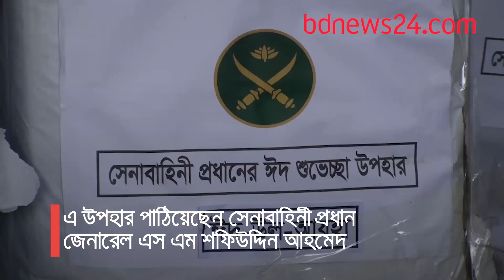টুঙ্গিপাড়ার দুঃস্থ পরিবারে সেনাপ্রধানের ঈদ উপহার | bdnews24.com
গোপালগঞ্জের টুঙ্গিপাড়ায় বাংলাদেশ সেনাবাহিনী প্রধান জেনারেল এস এম শফিউদ্দিন আহমেদের পক্ষ থেকে এক হাজার দুঃস্থ পরিবারের মাঝে ঈদ উপহার বিতরণ করা হয়েছে।